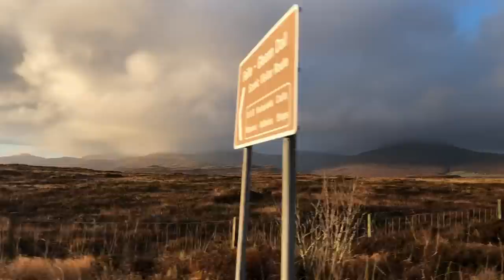The Greatest Thing (Official Video)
SURPRISE! This is a compilation of footage from our honeymoon in the U.K. I thought it pretty fitting to accompany 'The Greatest Thing' as it's official video. I've travelled all over the world with Christina and although this is just a snapshot in time, it encopasses so much about who we are together (As well as just how much I follow her around with a camera 😂).

It was filmed using my iPhone with the stock lens and Moment lenses as we were travelling light. If you're wondering what Christina's waves are all about, we noticed that every different area we travelled to had their own wave, almost like a language. We tried our best to learn them all. 😁

Thank you for listening and watching what has become such an important piece of our memories. Sending love and light to everyone! 🦌💖✨